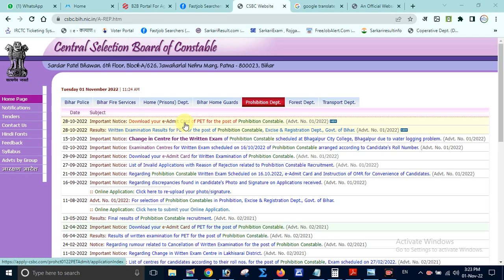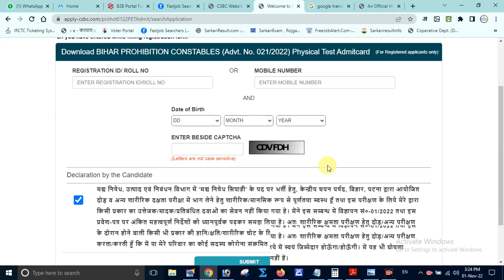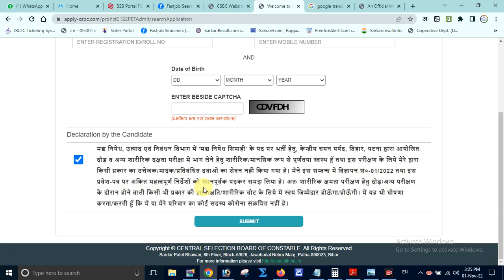Prohibition PET e-Admit Card Download 2022 I Bihar Police Prohibition PET Admit Card 2022 I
Hello Friend,

I am Chhote Kumar Welcome To Our You Tube Channel:- Technical Do

About Video:-  Prohibition PET e-Admit Card Download 2022 I Bihar Police Prohibition PET Admit Card 2022 I